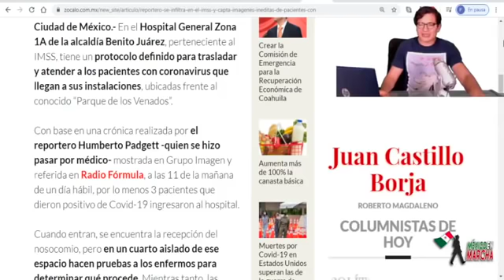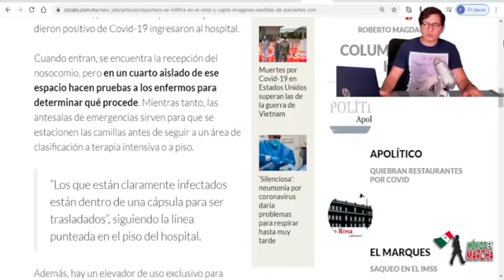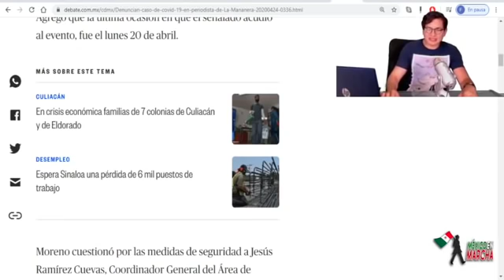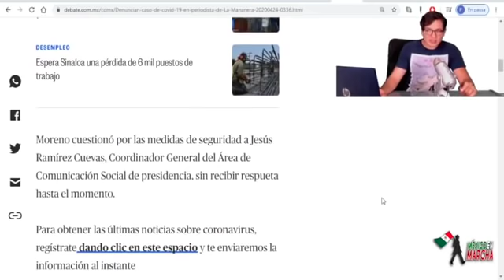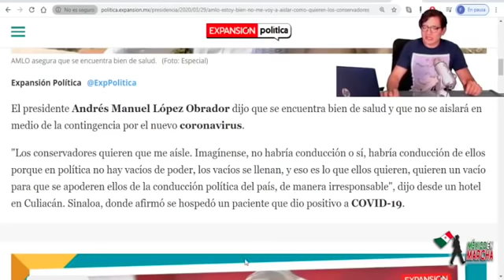Golpistas Tienen Plan Para Infect@r a AMLO!!Envian Porros a Contagi@rse yLuego Los Mandan a Mananera